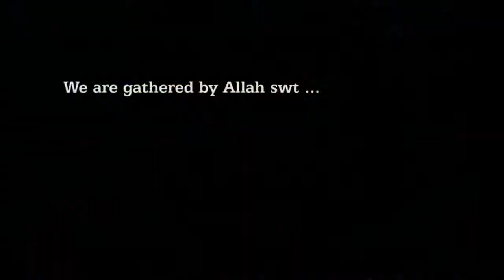ASSALAMUALAIK (ALOR-NTT)- DENI ADEN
- Company Profile
- Video Clips
- Family
- Fun, etc